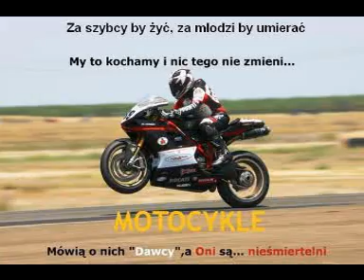buczer patologia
mój pierwszy filmik o mej miłości